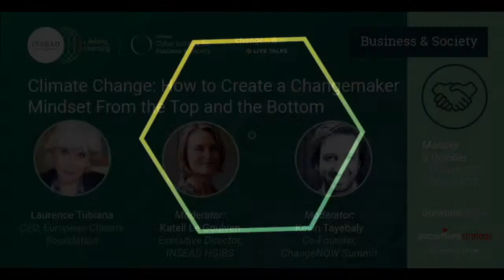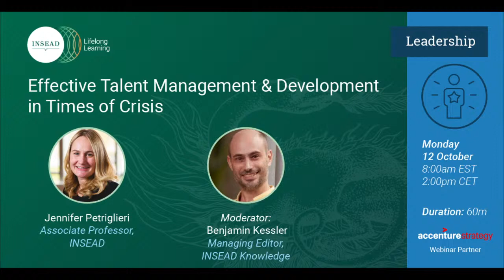Climate Change: How to Create a Changemaker Mindset from the Top and the Bottom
Continuing the academic partnership with ChangeNOW -- the largest positive impact gathering in the world, INSEAD Hoffmann Institute is inviting you to join the conversation with Laurence Tubiana, the Europen Climate Foundation CEO. Laurence was France’s Climate Change Ambassador and Special Representative for COP21, and as such a key architect of the landmark Paris Agreement. In 2018, President Macron appointed her to France’s High Council for Climate Action.

The talk will be moderated by Katell Le Goulven from HGIBS and Kevin Tayebaly, co-founder of ChangeNOW.